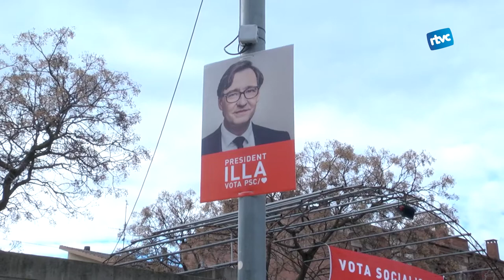CARDEDEU INFORMATIU | Dilluns, 1 de febrer de 2021